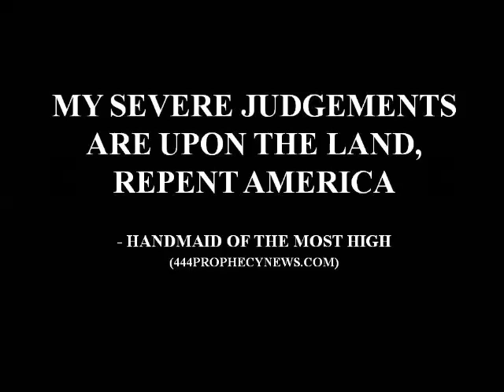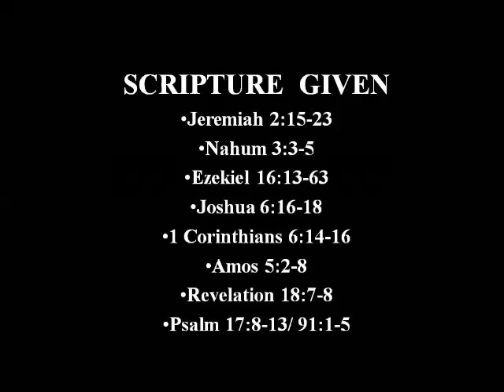MY SEVERE JUDGEMENTS ARE UPON THE LAND, REPENT AMERICA -Handmaid of the Most High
Prophetic words, admonition, revelation, understanding...